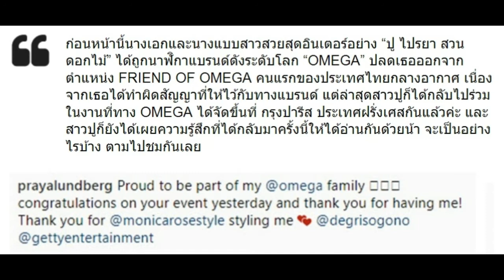เปิดความรู้สึก ปู ไปรยา หลังได้กลับมาสู่แบรนด์ดังที่เคยปลดเธอ